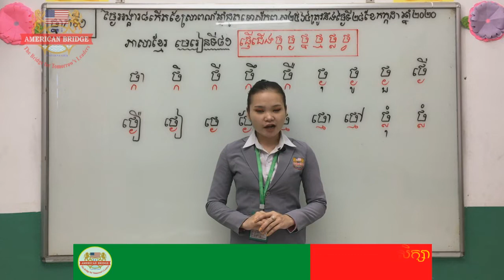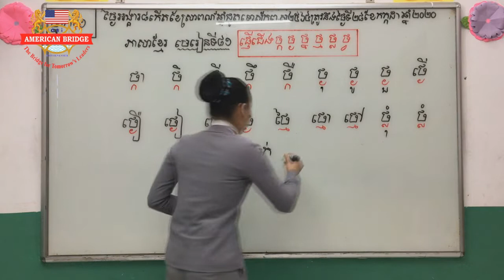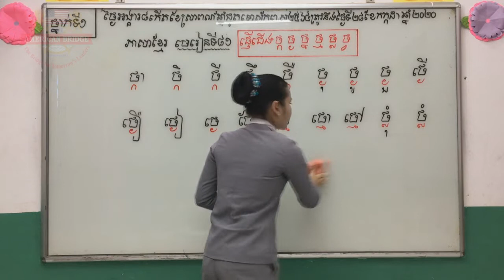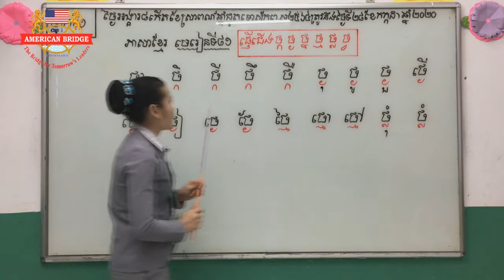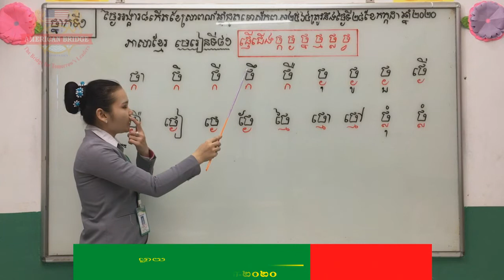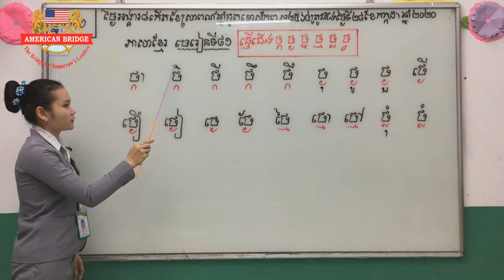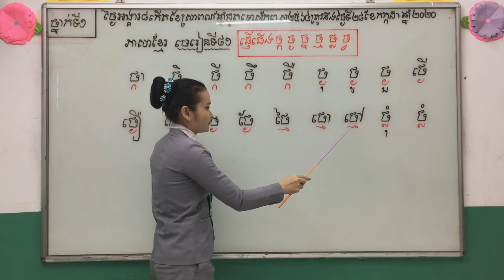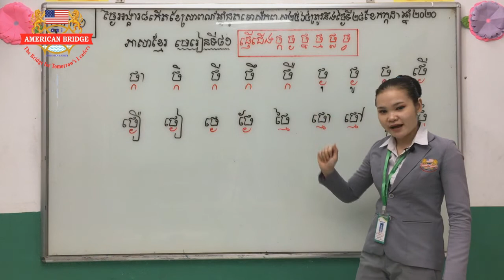ABI:ថ្នាក់ទី១/មុខវិជ្ជា៖ភាសាខ្មែរ/មេរៀនទី៨១៖ផ្ញើជើង ថ្ក ថ្ង ថ្ន ថ្ម ថ្ល ថ្វ/ក.អំណានព្យាង្គ/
ថ្នាក់ទី១/មុខវិជ្ជា៖ភាសាខ្មែរ/មេរៀនទី៨១៖ផ្ញើជើង ថ្ក ថ្ង ថ្ន ថ្ម ថ្ល ថ្វ/ក.អំណានព្យាង្គ/ទំព័រទី១០៣/បង្រៀនដោយអ្នកគ្រូ៖ សំរ៉ុង ដាឡែន